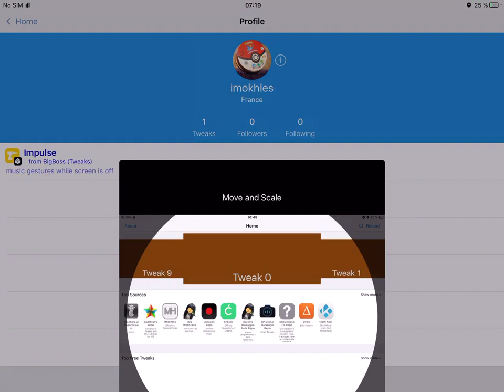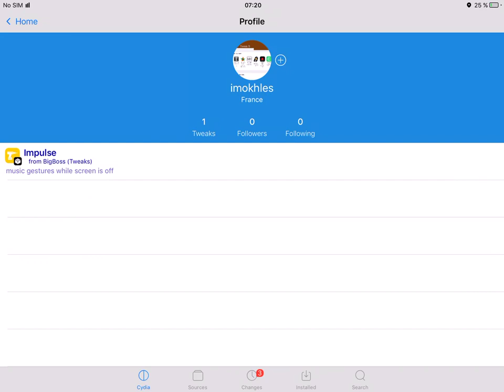Arima Teaser #3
Third teaser for my upcoming tweak Arima ( Profile + Favorites Tweaks )